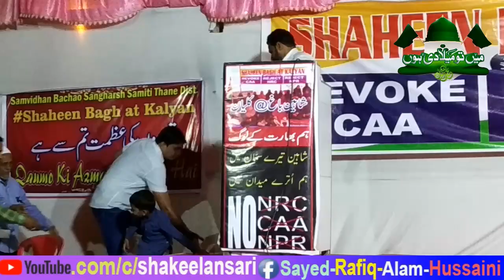vinay dubey | mumbai kalyan shaheen bagh | विनय दुबे कल्याण शाहीन बाग़ | 9 march 2020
assalam o alaikum wa rehmatullahi wa barakatuhu dosto mai shakeel ansari mere channel par aplogo ko islam se related news aur videos milegi

dosto 9 march 2020 ko mumbai kalyan ke shaheen bagh me vinay dube ne logo ke bich behtareen speech di aur protester ki hosla afjayee ki